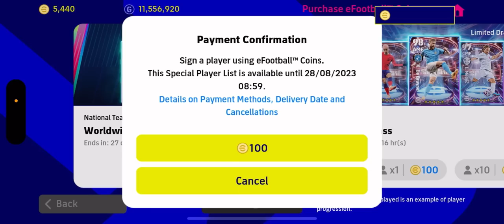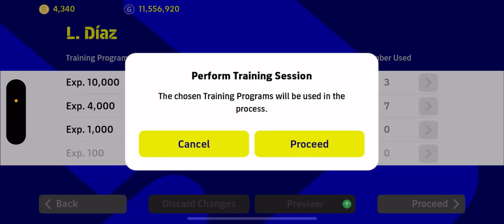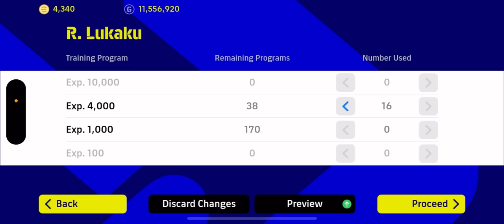Dùng Tất Cả Nhân Phẩm Để Săn Cristiano Ronaldo Tuyển Bồ Đào Nha 🇵🇹 Và Cái Kết … eFootball Mobile